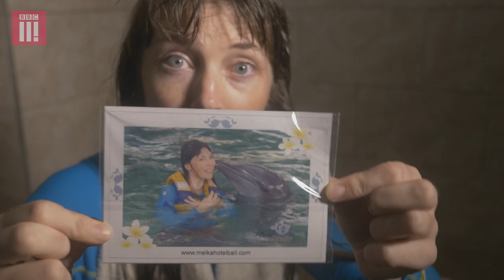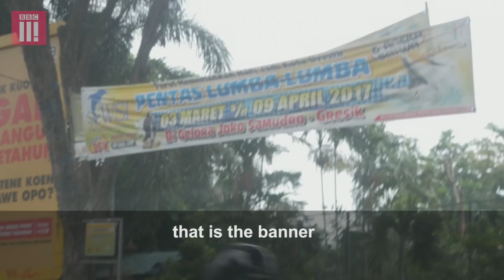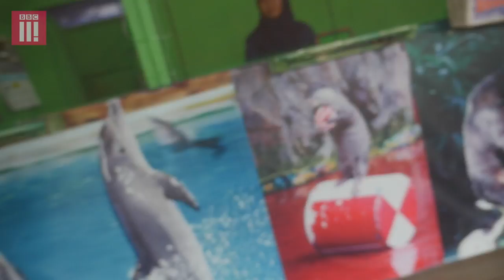Animal Exploitation Uncovered | Indonesia's Dolphin Circuses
Marine zoologist Sally Snow travels to Indonesia to investigate the dolphins being held in hotel swimming pools to entertain tourists. Posing as a tourist she manages to film inside one of the world’s only travelling dolphin circuses.

This is the first of four episodes with undercover tourists investigating cruelty against different types of animals in different countries.